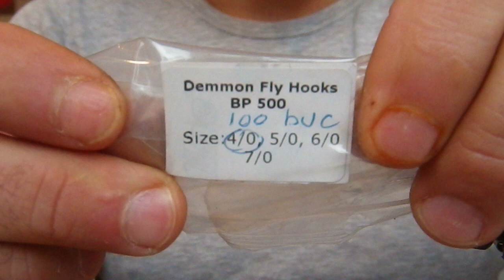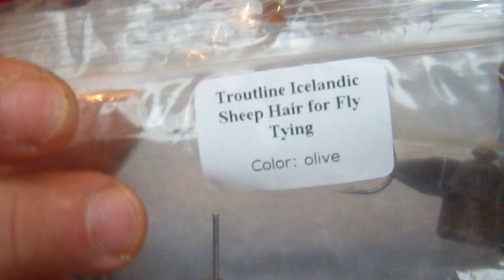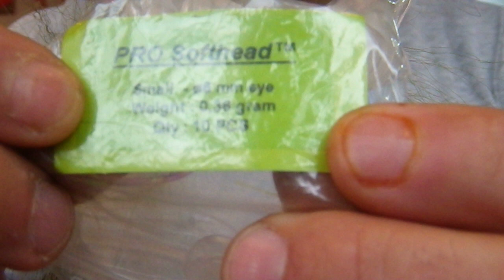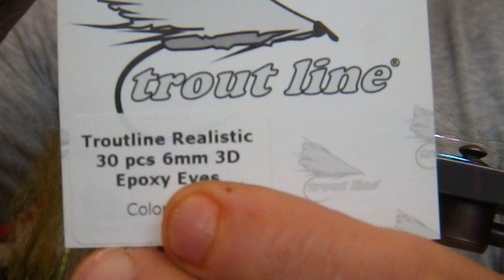Sheephair Hucho Streamer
Hook: Demmon BP500, 5/0 #
Thread: Uni-Thread 3#, white
Tail: Flasbou, pearl
Body: Troutline Icelandic Sheep Hair, Olive, White
Back: Troutline Icelandic Sheep Hair, Black
Eye: Troutline Realistic 3D Snake Eye 8 mm
Head: PRO Softhead, Medium size with 8mm eye
Lateral: Hedron Lateral Scale